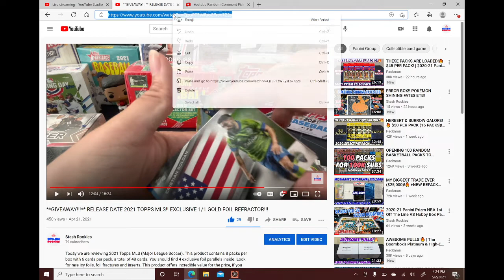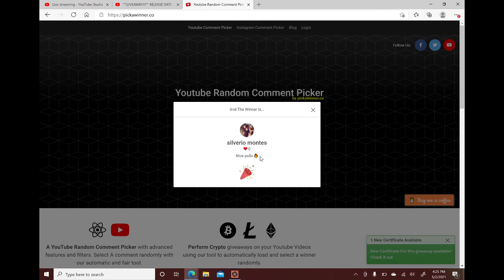*WINNER ANNOUNCED* MLS BLASTER BOX GIVEAWAY!